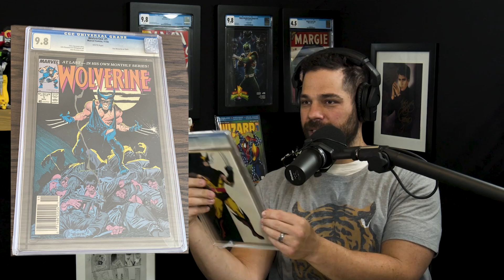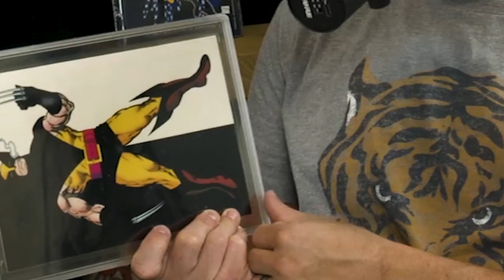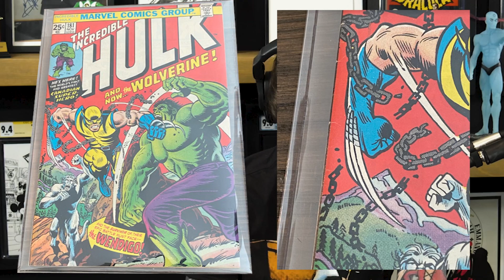BUYERS BEWARE! Comic Scams Are Out There! | Some Sellers Have No Respect! / ComicTom Got Scammed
(US ONLY)

❤️ Thank you to Octavio Karbank who’s knows so much about comic books and helped research and compile these books!

⚠️Send Comic Karma:
Tom Garcia